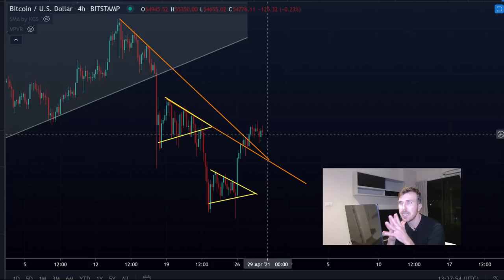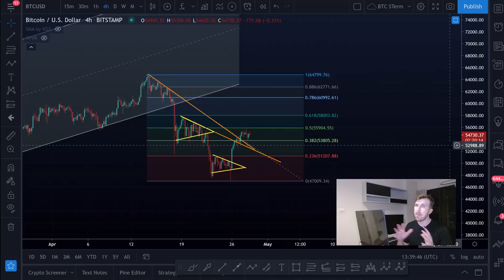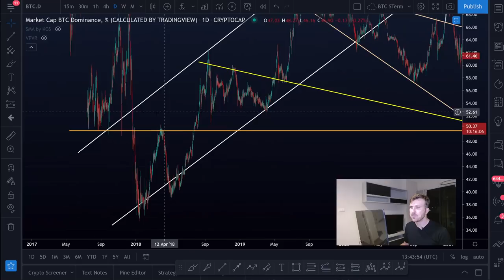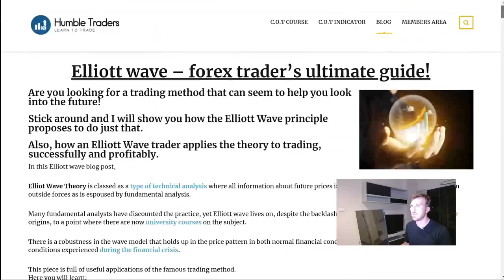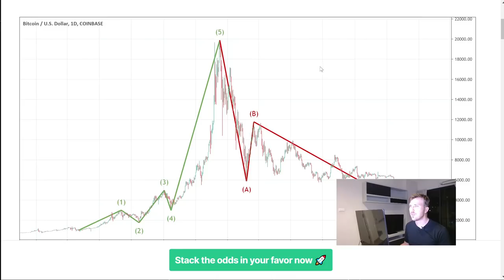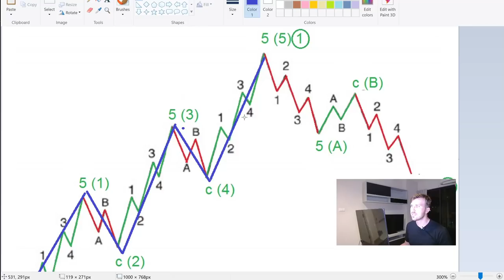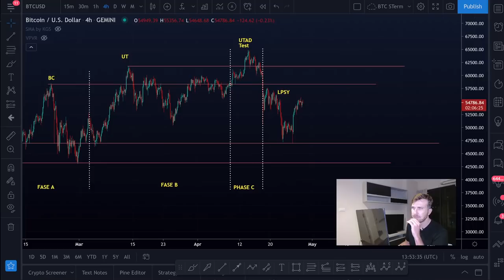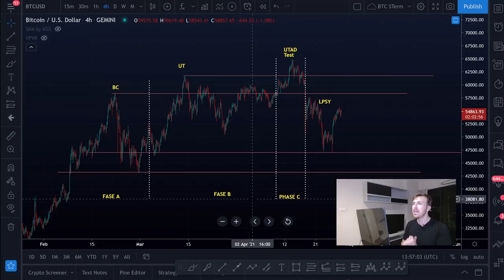🚨ATENÇÃO! ESSE É O MEU VIDEO MAIS IMPORTANTE! [Ondas de Elliott e cenário baixista...]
ERRATA: A onda 4 maior não tem uma formação ideal mas coloquei os motivos no video. Também a onda maior de correção A seria composta por sub ondas 1-5 e não ABC conforme mostrei no minuto 13m35s.

Fiquem atentos! Quanto mais preparado para o pior cenário melhor. 👊